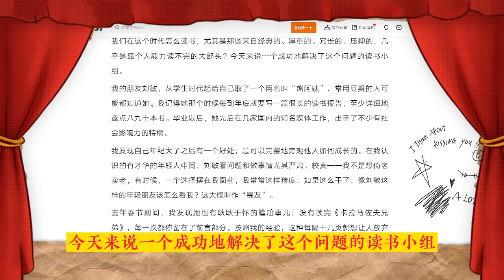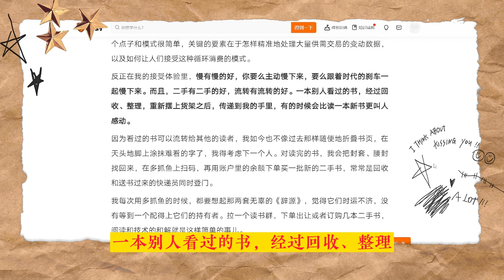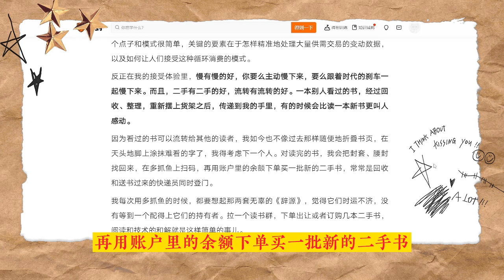文化参考117熊阿姨读书